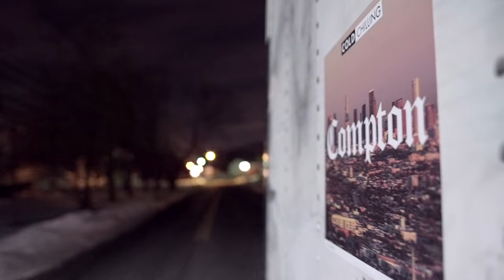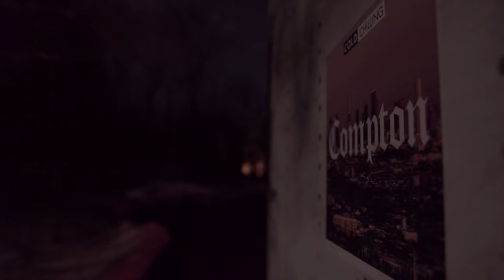Cold Chilling Collective - Gin and Juice (Official Video) ft. The Rooks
The official video for "Gin and Juice" from Cold Chilling - Compton, a re-imagining of the golden age of West Coast hip-hop.

Credits
Directed & Edited & Written by Deft
Executively Produced by Victor Lee and Daniel Vayness
Produced by Josh Sondock of &SONs and Deft
Shot by James Delbrook, Stanford Baely, and Steven Christopher
Lighting Design by Stanford Baely
Rigging by Stanford Baely and James Delbrook